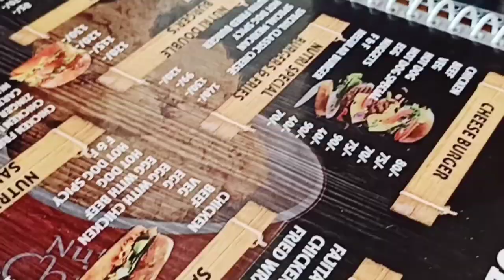plus one exam's last day 2021😍❤😍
plus one exam's last day😍😍
devadhar higher secondary school#